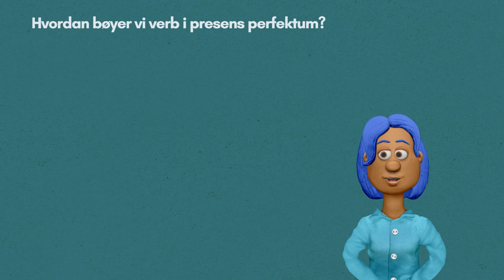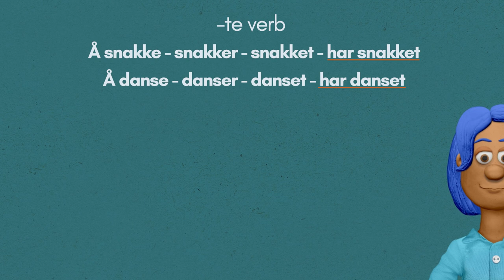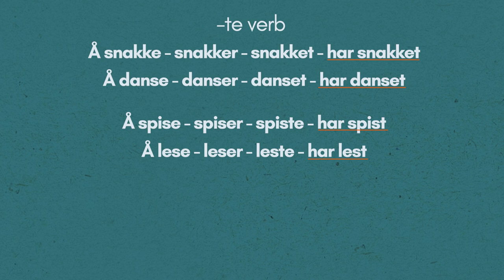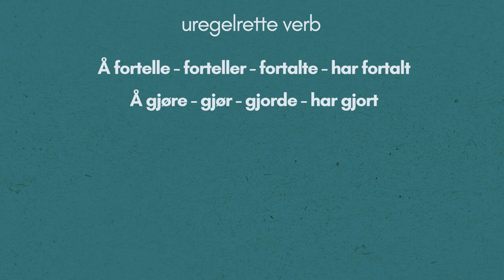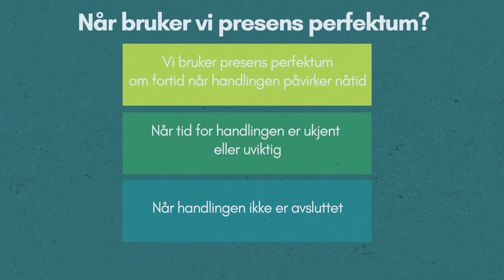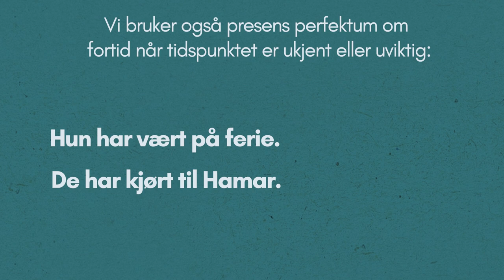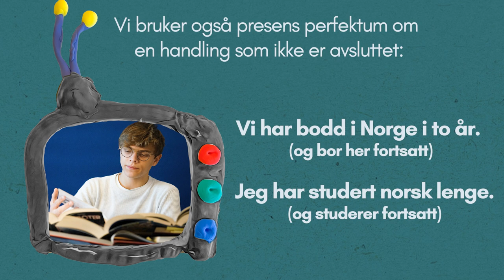Verb i presens perfektum: Fransk/Bokmål